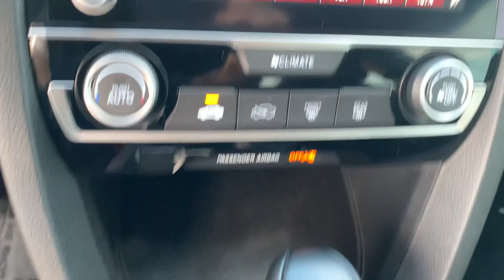2020 Honda Civic Fort Lauderdale, Pompano Beach, Coral Springs, Hollywood, Plantation, FL LH301335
Platinum White Pearl Used 2020 Honda Civic available in Fort Lauderdale, Florida at Holman Honda. Servicing the Fort Launderdale, Pompano Beach, Coral Springs, Hollywood & Plantation, FL area.

Holman Honda
12 E Sunrise Blvd

Recent Arrival! Holman Honda of Fort Lauderdale is honored to offer this handsome 2020 Honda Civic Platinum White Pearl Sport with the following features:brbr**RARE 2DR CPE ONLY 8K MILES** BLUETOOTH HANDS FREE BACK UP CAMERA APPLE CAR PLAY ANDROID AUTO LANE KEEPING ASSIST ADAPTIVE CRUISE CONTROL REMOTE ENGINE START FORWARD COLLISION WARNING PRICE INCLUDES HONDA CERTIFIED WARRANTY  Civic Sport 2.0L I4 DOHC 16V i-VTEC Platinum White Pearl Black w/Cloth Seat Trim 8 Speakers Alloy wheels Auto High-beam Headlights Brake assist Compass Driver vanity mirror Electronic Stability Control Emergency communication system: HondaLink Outside temperature display Radio: 180-Watt AM/FM Audio System Security system Speed-sensing steering Split folding rear seat Telescoping steering wheel Tilt steering wheel Traction control.brbrCertified. HondaTrue Certified Details:brbr  * Warranty Deductible: $0br  * Vehicles purchased within New Vehicle Limited Warranty period: extends New Vehicle Limited Warranty to 4 years*/48000 miles*. Roadside Assistance for the duration of the Certified Pre-Owned Limited Warranty. Up to two complimentary oil changes within the first year of ownership. SiriusXM 90-Day Trialbr  * Limited Warranty: 12 Month/12000 Mile (whichever comes first) after new car warranty expires or from certified purchase datebr  * 182 Point Inspectionbr  * Vehicle Historybr  * Roadside Assistancebr  * Powertrain Limited Warranty: 84 Month/100000 Mile (whichever comes first) from original in-service datebr  * Transferable WarrantybrbrCARFAX One-Owner. Clean CARFAX.brbrbrPrice does not include sales tax tags registration fees government fees electronic filing fee* of $149 and Pre-Delivery Service Charge* of $899. (* This charge represents costs and profits to the dealer for items such as inspecting cleaning and adjusting vehicles and preparing documents related to the sale.)